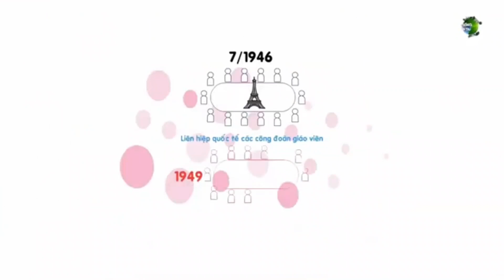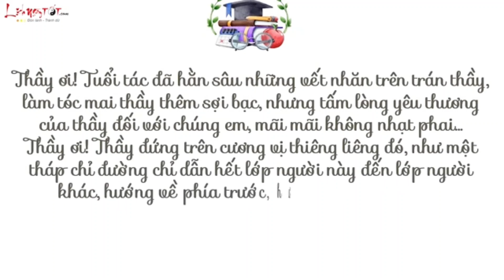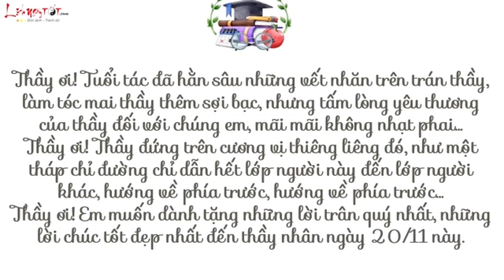Lịch sử ngày 20 - 11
Nguồn video: nhóm FB diễn đàn GV TPT